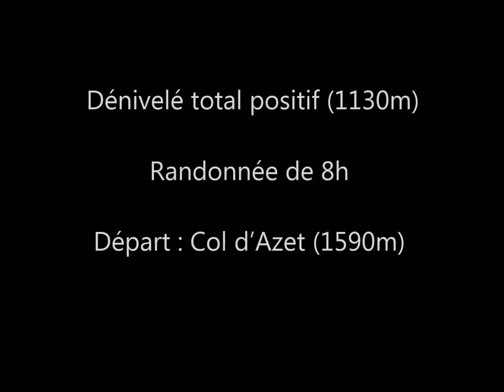Lacs de Sarrouyes (2170m) et lacs des Miares (2528m)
Les lacs des Miares sont nichés  entre le pic de Sarrouyes et le pic d’Estos en vallée d’Aure. Leur altitude élevée (2528 m) et le panorama qui s’offre au randonneur en font un lieu apprécié des connaisseurs.
Les lacs des Miares se trouvent dans les Hautes-Pyrénées. Ce sont plusieurs petits lacs situés sur un plateau d'altitude. Vraiment un très beau site.
la randonnée s'effectuent sur un sentier balisé, jusqu'au Lac de sarrouyes. La suite se déroule encore sur sentier mais demande à bien s'orienter jusqu'aux Lacs des Miares. Depuis les Lacs des Miares, on peut rejoindre la crête par plusieurs trajets, tous escarpés.
Dénivelé 1130m depuis le col d'Azet.